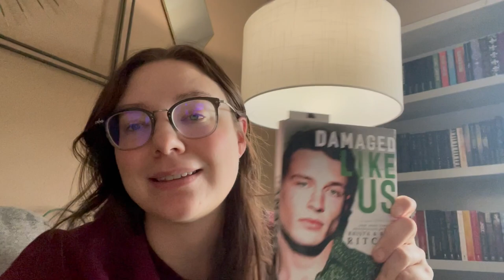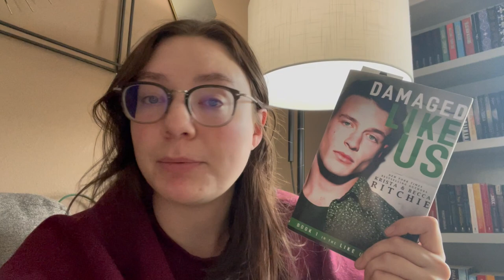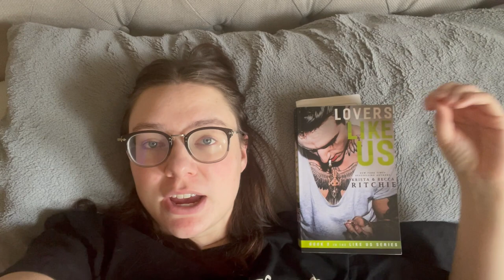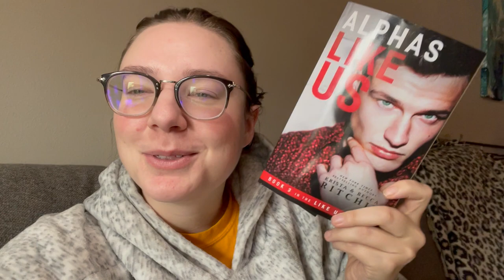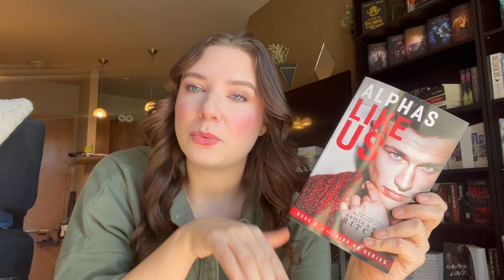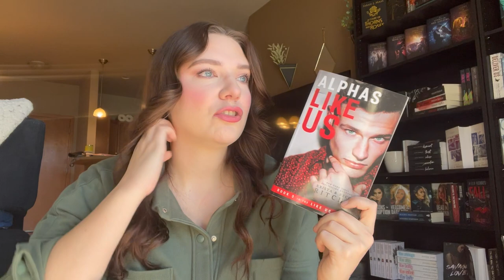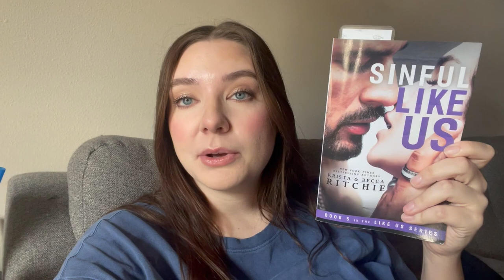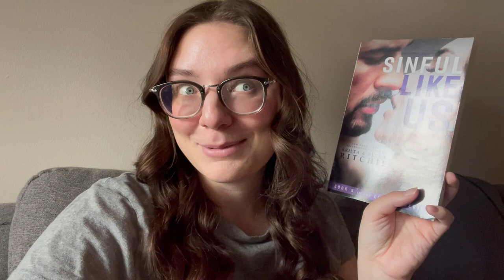Reading the Like Us Series by K&B Ritchie 🤍 // Reading Vlog // does it compare to their parents?!?